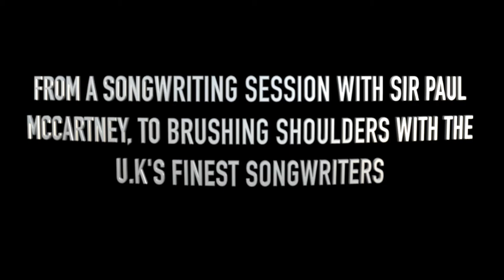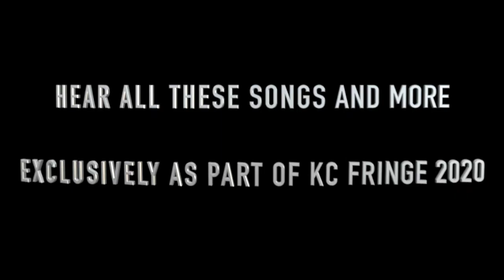KC FRINGE TEASER: Behind the Songs by Ellie Keegan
Join Liverpool-based singer/songwriter Ellie Keegan as she shows the creative process behind some of her songs and performs a few acoustic songs, too!

In May, 2018, Ellie had the pleasure of working directly with none other than Sir Paul MCartney to fine-tune her songwriting. Ever since then, Ellie has been performing nonstop all around England.

With her influences ranging from Fleetwood Mac, The Civil Wars, Hozier, Lewis Capaldi, Jessie Ware and Ed Sheeran, Ellie will be showcasing a wide range of songwriting and arrangement styles.

With two singles released, Ellie will be performing many exclusive, unreleased songs. She is incredibly excited to reach a new audience with her music.

Catch the KC Fringe Festival online July 12-26!